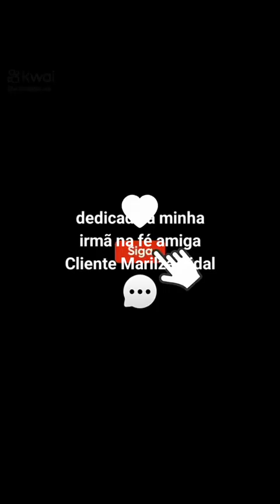Marilza Vidal Dedicado a você eita GLÓRIA!!!